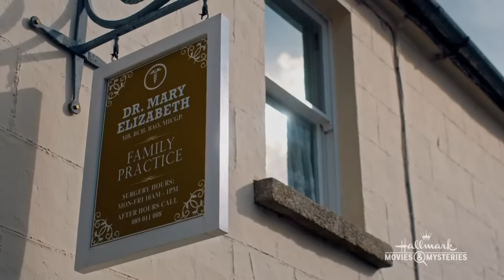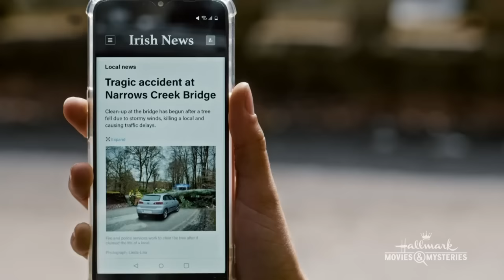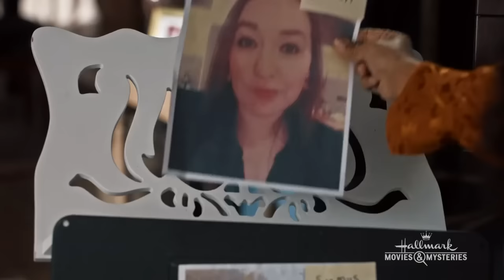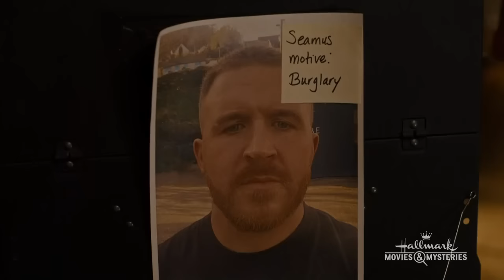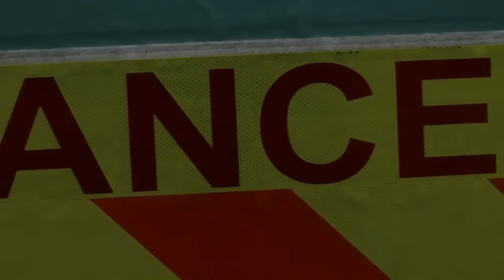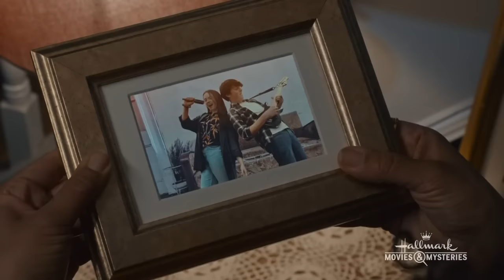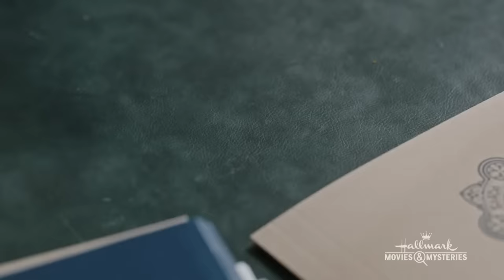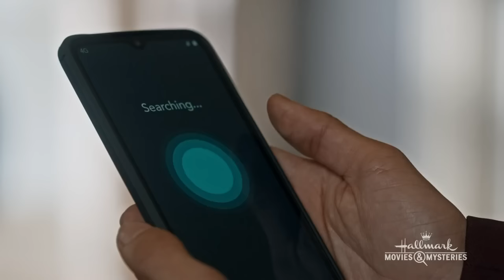Movie: Haunted Harmony Mysteries Murder In G Major 2023